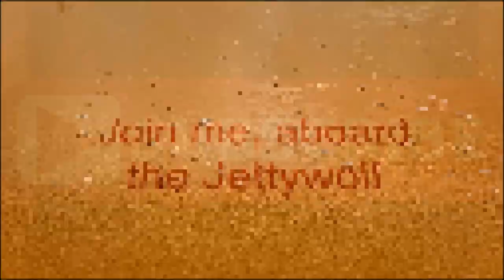Jacksonville Offshore Sport Fishing Club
"A JETTYWOLF MOMENT" - Swap-Sell-donate...it's the yearly Jacksonville Offshore Sport Fishing Clubs yearly Swap Night!
I look forward to doin' some good ole fashioned horse trading, and cleaning out the closets of accumulated fishing tackle.

Join me at the JOSFC club house located at the Mayport Boat Ramp, for yet another "Jettywolf Moment"

"Moments": defined as; not necessarily fishing, but always has to do with it . It's a 24 hour a day life style for me. And Moments are part of it, I share with YOU.